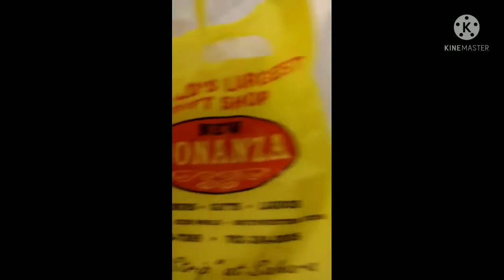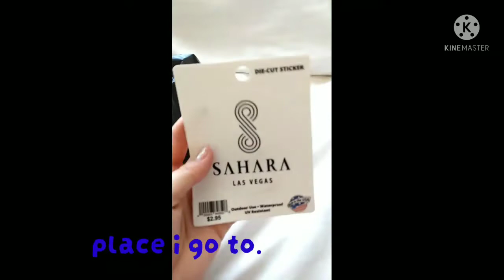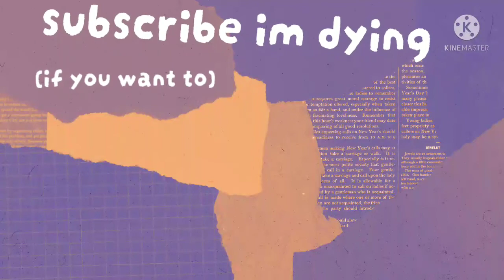Going to the Sahara hotel in Las Vegas (vlog)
so fun
roblox: animelover485237
hope you besties have an amazing day and done bye💖(=θωθ=)